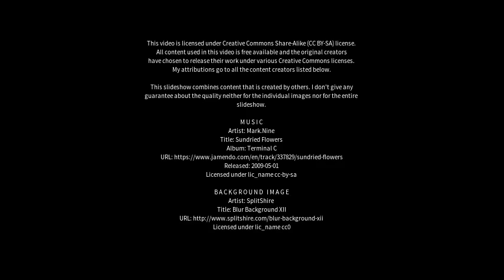Best places to visit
Best places to visit - Tadoussac (Canada) Best places to visit - Slideshows from all over the world - City trips, nature pictures, etc.